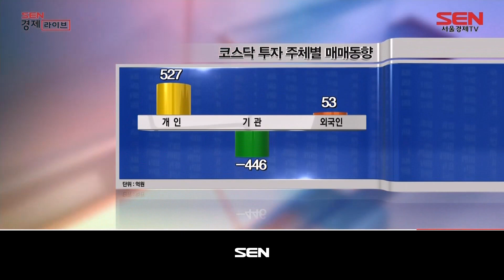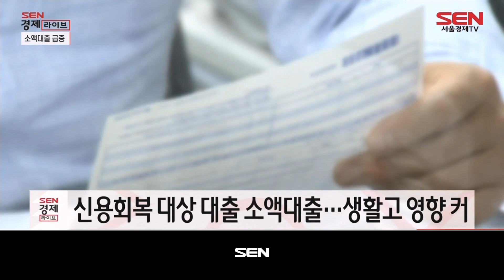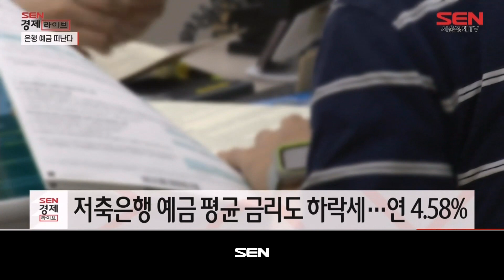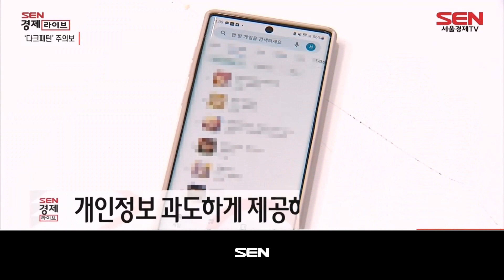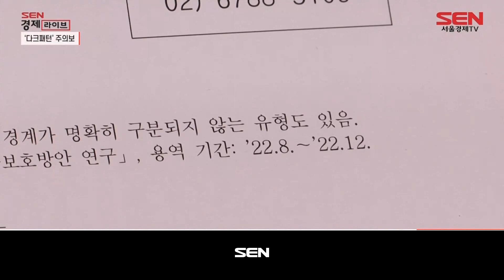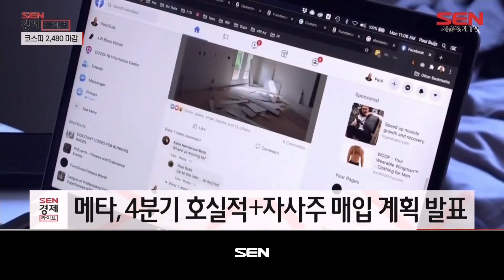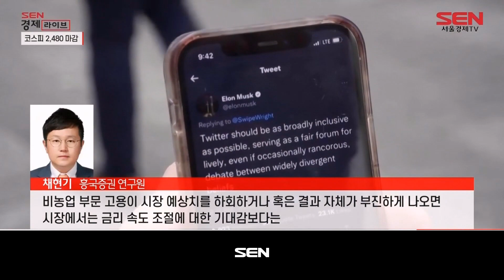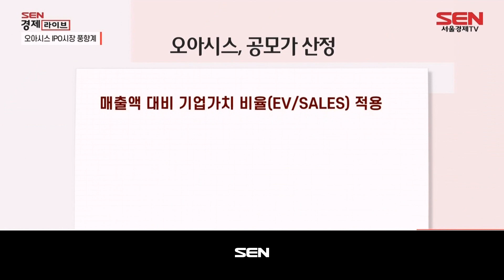SEN 경제라이브_715회_20230203